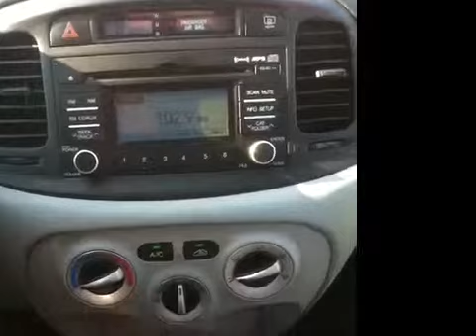2010 Hyundai Accent GLS For Sale TN | Used Car Dealer Near Nashville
Carnival KIA of Franklin is pleased to show you this 2010 Hyundai Accent GLS.

This 2010 Hyundai Accent GLS is equipped with manual windows, locks and mirrors, satellite radio capability, USB/iPod connection, tire pressure monitoring system, and much more!

Carnival KIA is Middle Tennessee's premier KIA dealer. We have 3 locations in the Nashville area: Franklin, Antioch or Madison. Our service and sales departments are staffed with only the most knowledgeable KIA specialists. Visit our KIA dealership near Nashville today to take a test drive.